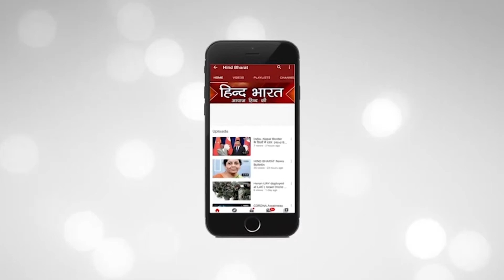आयो रे शुभ दिन आयो रे || COVID Vaccine Update| Ground Reports || Corona Vaccine || Hind Bharat News